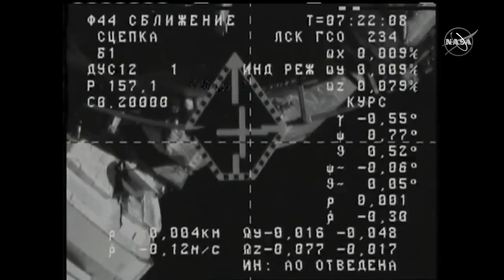Progress and the station flew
Contact and capture confirmed! The
 Progress 78 cargo craft redocked to station at 12:21am ET as Progress and the station flew 258 miles over the south Pacific.